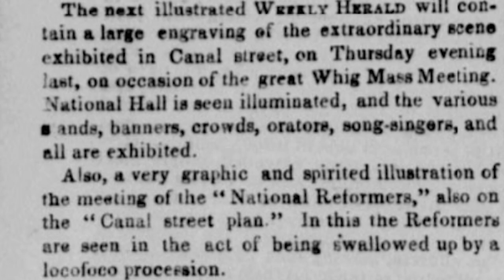First ever match 'any game any where' cricketinusa worldcup2024 cricket nostalgia #1844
Cricket is not new in USA, in fact the first ever bilateral match was played between Canada and USA  and was a game of cricket. Played 180 years ago, the match started a series of home and away matches, until Civil War broke, and baseball was the eventual winner, after the war.